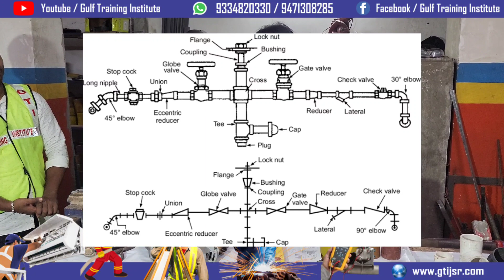Best Pipe fitter Tools Knowledge !! Best Training institute !! No-1 Training institute !!